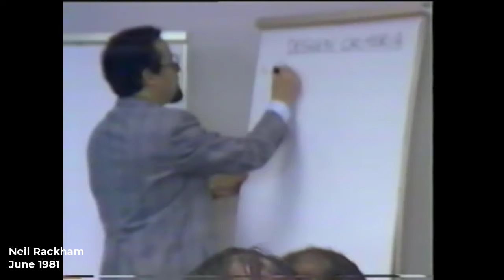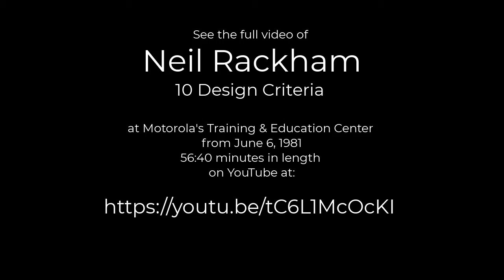Neil Rackham 1981 - Valid Success Model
Excerpt of Neil Rackham at Motorola's Training & Education Center on June 6, 1981, Incremental Build of Skills via Multiple Practice Opportunities.

See the full video of Neil Rackham on "Design Criteria" at MTEC from June 15, 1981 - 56:40 minutes in length - on YouTube at:

See the video from the session of Geary Rummler from a week earlier that Neil refers to, here: